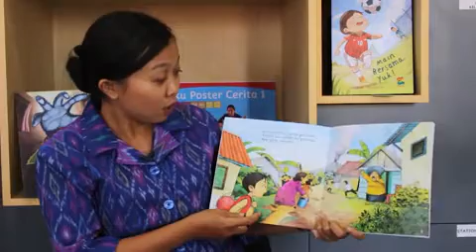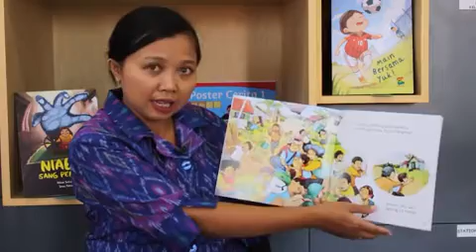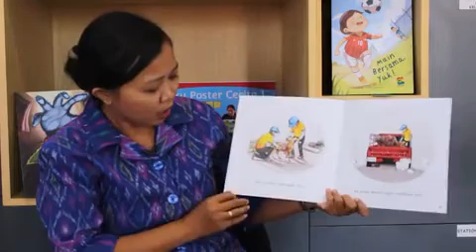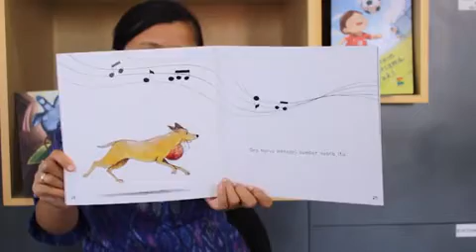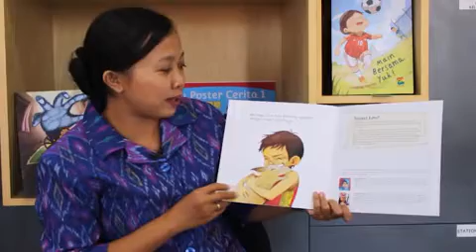Teman Sejati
Gunung Sinabung erupsi dan penduduk kampung harus segera pergi ketempat penampungan pengungsi. Sayangnya, Oro tertinggal dan dia harus mencari Monang, teman sejatinya di mana-mana.
Akankah dia bertemu kembali dengan teman sejatinya?
Video dibuat untuk Oleh RTR
Senggutru dan Raksasa ditulis oleh Evi Z. Indriani dan Diilustrasi oleh Ferlina Gunawan dan diterbitkan Oleh